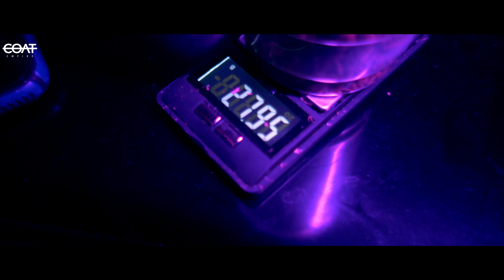DOSIJ - 5Percent [Music Video] | THE COAT EMPIRE